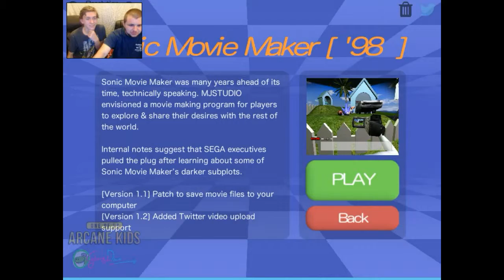Sonic Dreams Collection - w/ Dan by Association - Part 1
No Matt I feel that I should be very worried.

With Dan by Association